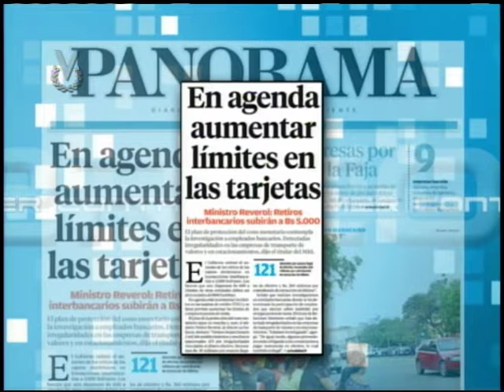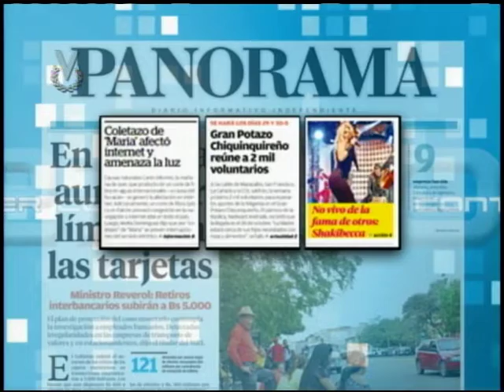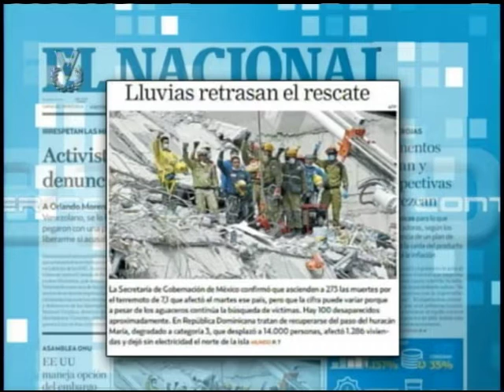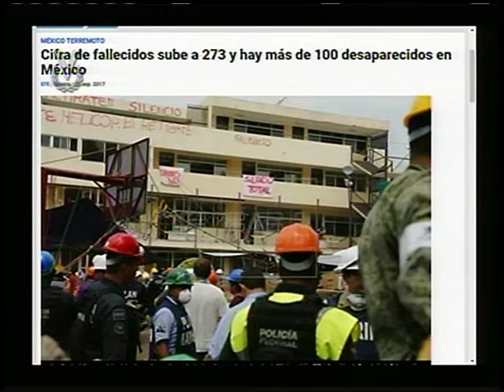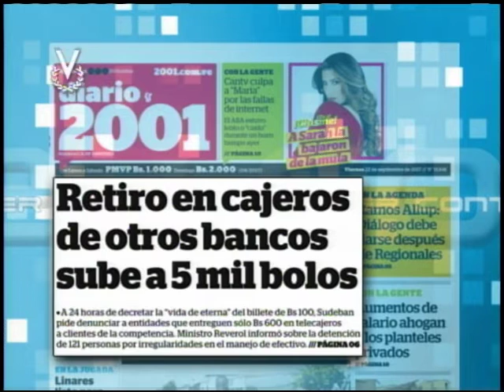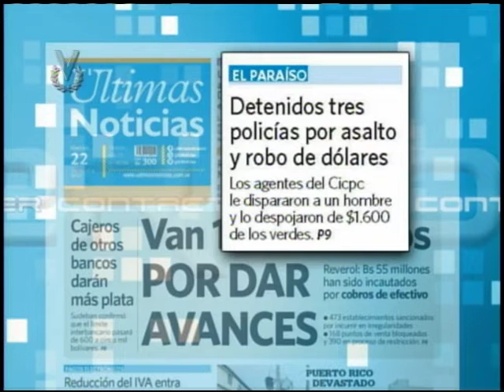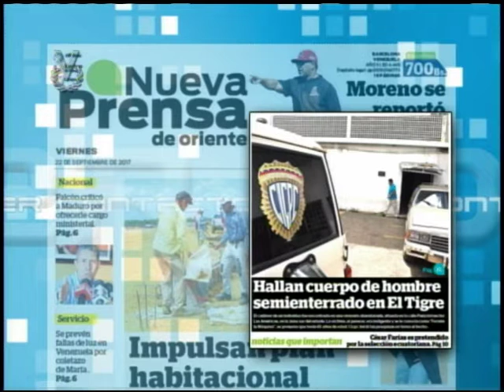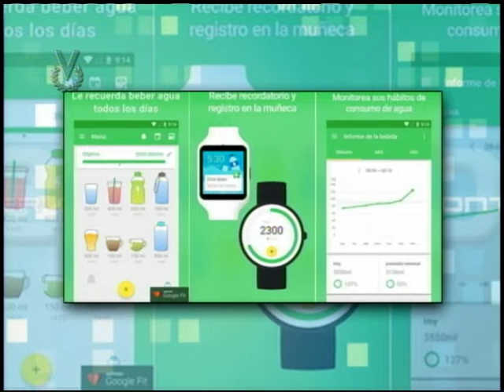Primer Contacto // 22 de septiembre 2017